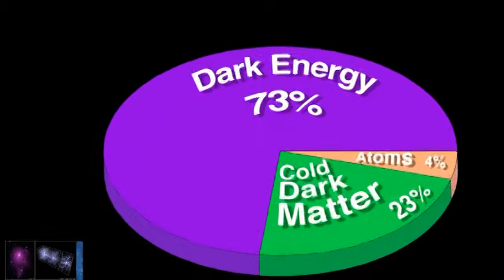CERN sergisi ODTÜ'de : Evrenin Gizemleri 1 - Kütle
CERN Sergisi ODTÜ'de! 2 Nisan - 8 Temmuz 2012
Serginin üçüncü odası evrenin gizemlerini anlatıyor.
Sergideki seslendirilmeler ODTÜ Radyo tarafından yapıldı.